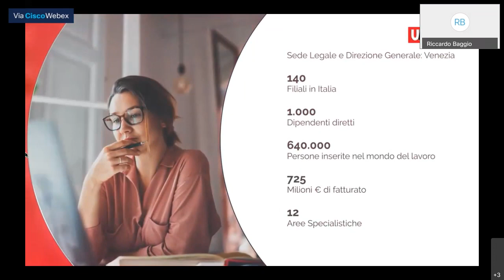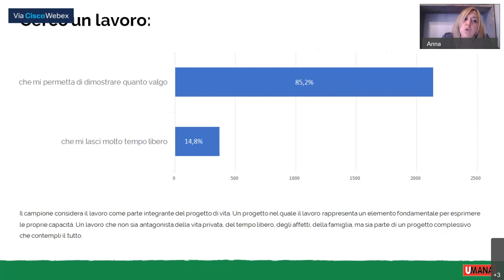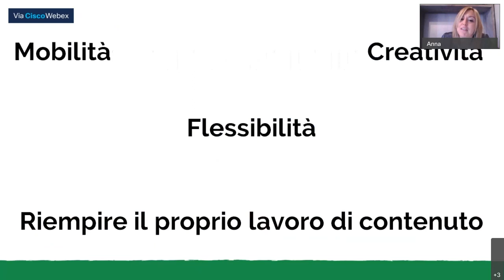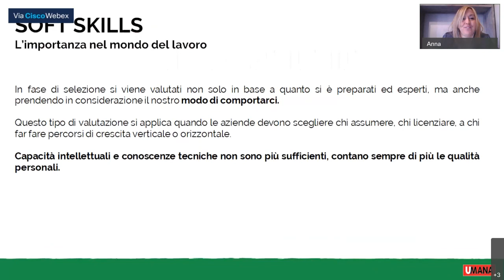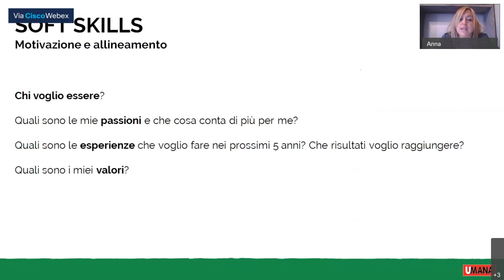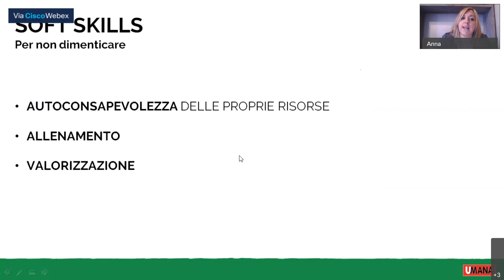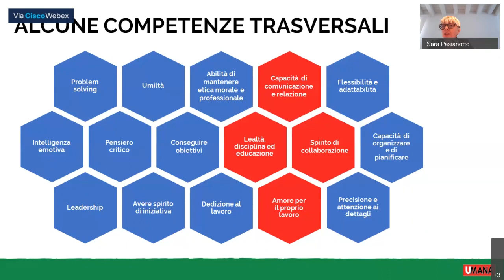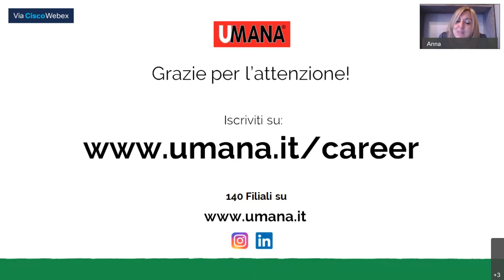ATTITUDINI PER COMPETERE NEL MONDO DEL LAVORO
Webinar per studenti afferenti a scuole della Rete Renisa Agrari e della Rete Renaia alberghiero-food
a cura di UMANA